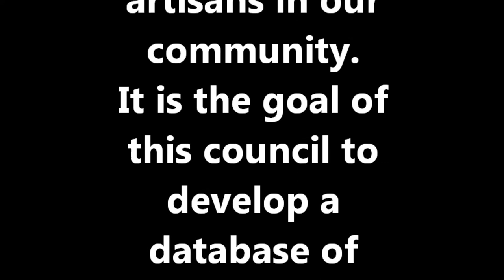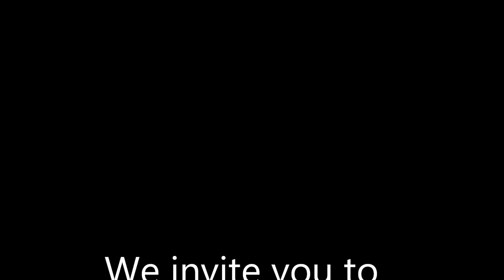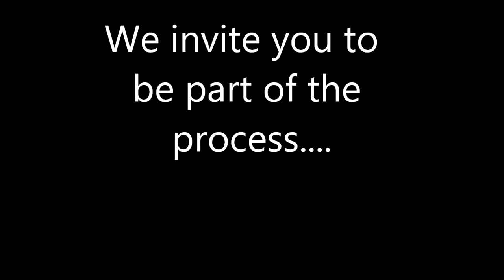2015 Art Council Exhibit 5 4 15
The GOAC Art Council has been formed to oversee the replacement of generic paintings that have adorned our clubhouse since its inception with original paintings, photographs, and decorative art created by artisans in our community.
It is the goal of this council to develop a database of artwork produced by our residents so that we may replace existing wall hangings. Our primary goal with this program is to foster and showcase the arts and talents of the artisans in our community while improving the aesthetics of our clubhouse.